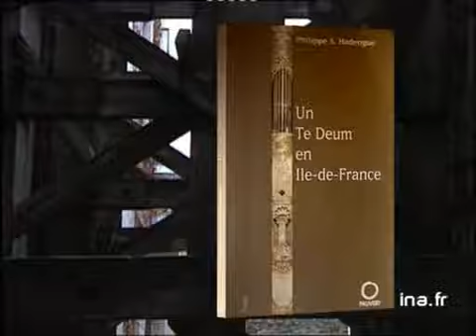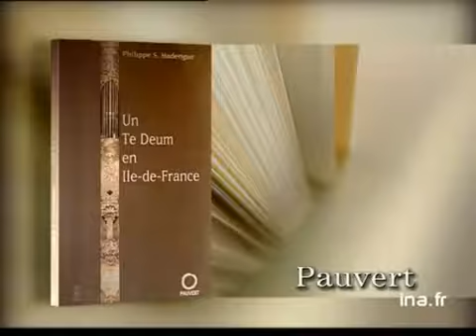Philippe Hadengue : Un Te Deum en Ile de France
9 avril 2001
A Paris, Olivier BARROT présente le livre "Un Te Deum en Ile de France" de Philippe HADENGUE, paru aux éditions Pauvert. Images d'archive INA